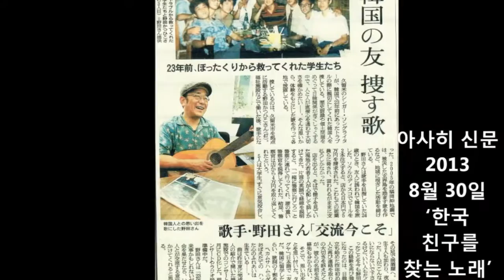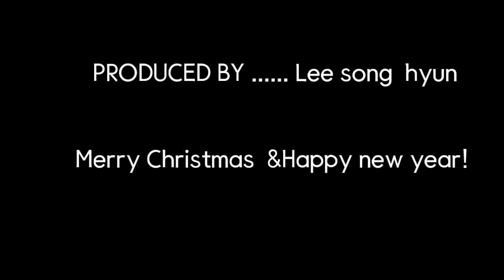Noda Katuhiko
Awesome song